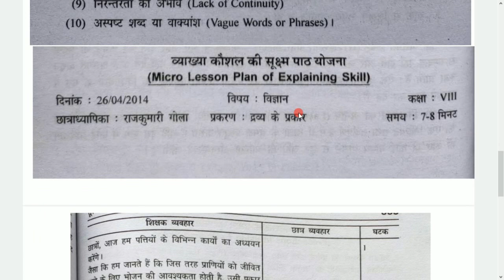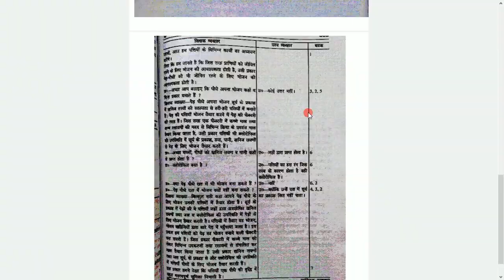Micro Lesson Plan explaining Skill Hindi sst social science maths vyakhyan koshal bed classes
Micro Lesson Plan explaining Skill Hindi sst social science maths vyakhyan koshal bed classes explanation skill
इस Lesson Plan को pdf में डाउनलोड करें।।।

अगर आप BEd से संबंधित कोई जानकारी लेना चाहते हैं या कोई प्रश्न पूछना चाहते हैं तो आप इस ग्रुप को Join कर सकते हैं।

Micro lesson plan,
Micro teaching,
Micro teaching skills,
suksm siksan,
suksam siksan koshal,
BEd Lesson Plan,
Micro Classes,
up bed,
up b.ed,
bed,
b.ed,
vyakhyan koshal,
explaination,
explainating skill,
make micro teaching explaining skill lesson plan,
suksm siksan path yojana kaise banae vyakhyan koshal,
lesson plan suksm siksan vyakhyan koshal,
explaining skill micro teaching lesson plan,
vyakhyan koshal path yojan kaise banae,
b.ed lesson plan sksm siksan,
bed path yojana suksm siksan,
b.ed micro teaching lesson plan,
b.ed suksm siksan lesson plan download pdf
Micro teaching lesson plan in hindi English,
lesson plan on micro teaching skills,
Suksm siksan path yojana hindi English,
Micro teaching lesson plan,
Sukshm siksan path yojana,